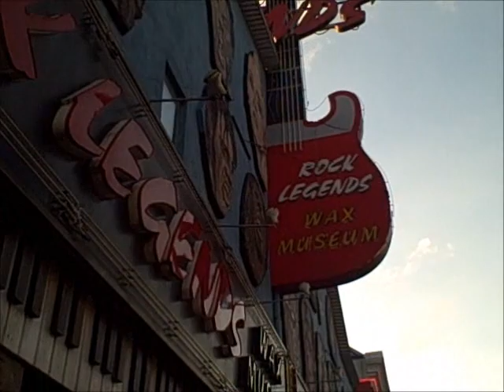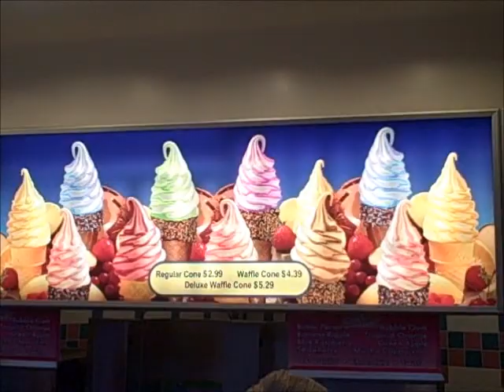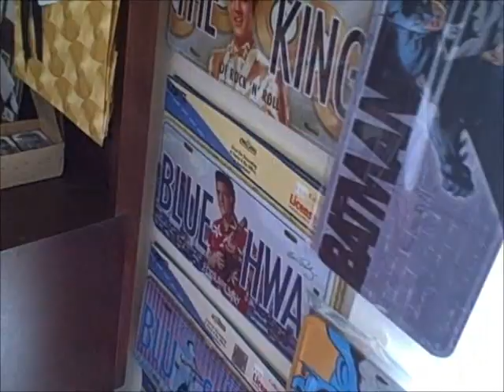It's Like Canada's Las Vegas...(Niagara Falls)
My Trip to Niagara Falls! (Late upload but idgaf)